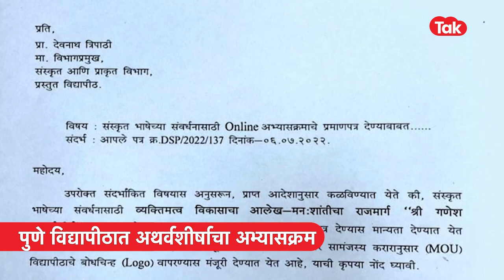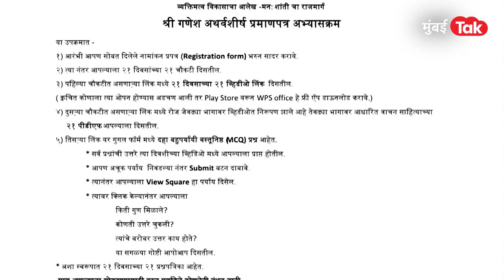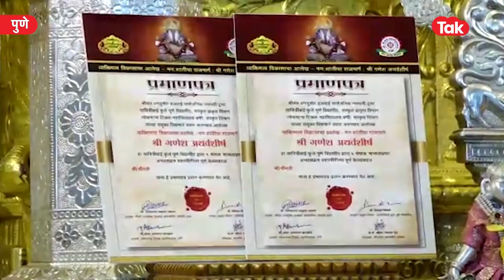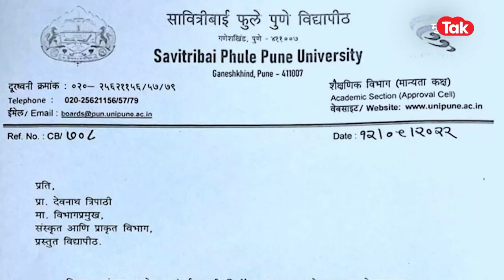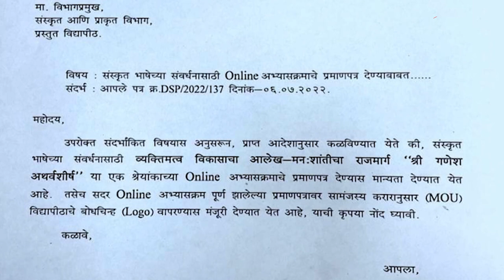Pune University मध्ये आता शिकवणार अथर्वशीर्ष; पुरोगामी संघटनांनी घेतला आक्षेप | Hari Narke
सावित्रीबाई फुले पुणे विद्यापीठामध्ये दगडूशेठ हलवाई गणपती मंदिराच्या विद्यमाने अथर्वशीर्ष शिकवणारा अभ्यासक्रम तयार करण्यात आला आहे. संस्कृत विभागाच्या माध्यमातून हा अभ्यासक्रम राबविण्यात येणार आहे. याबाबतच आता वाद देखील झालेला दिसून येतोय. '